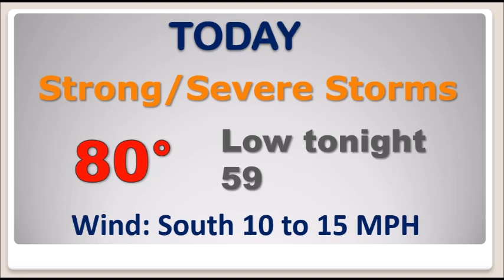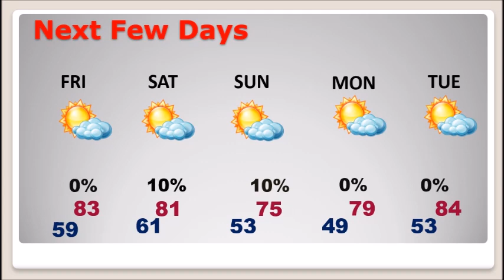SPECIAL Thursday Video Update (4/23/20)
Alabama will once again be in the severe weather mode today. We are in an ENHANCED risk. Level 3 out of 5. All modes of severe weather are possible, including damaging winds, and tornadoes. The scenario is complicated. It involves two rounds of severe weather. One this morning and another this afternoon. The afternoon round is highly dependent  on how the morning round plays out. The greatest tornado risk will play out across the area in round two. I’ll bring you up to date with the details on this video and we’ll look ahead to calmer weather this weekend. Stay weather aware today. Make sure you have our weather app on your phone.  Already early this morning, much of south Alabama is under a tornado watch.